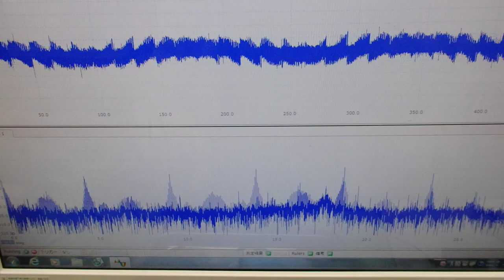‹メガヘルツ›の超音波発振制御技術 ultrasonic-labo